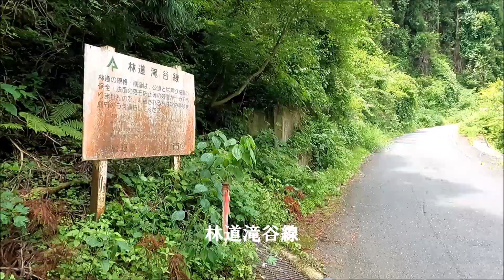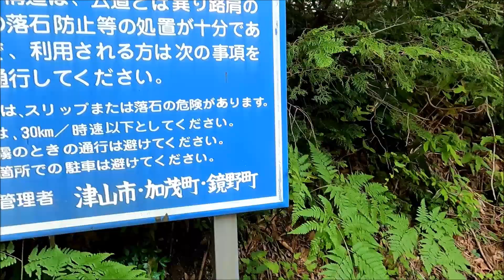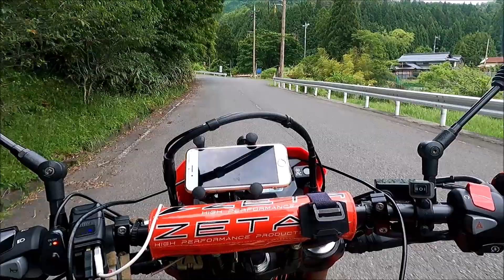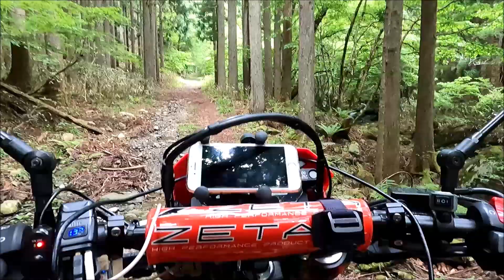CRF250L 越畑の林道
とりあえず、奥へ奥へと・・

他愛もない話 by KK